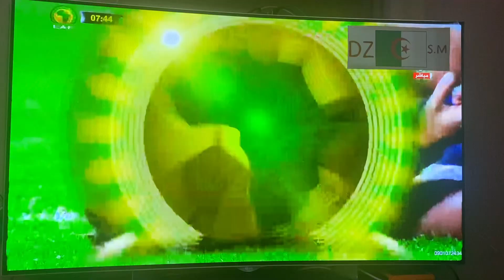CRB 0 AHLY 0 le 16/02/2024-1179